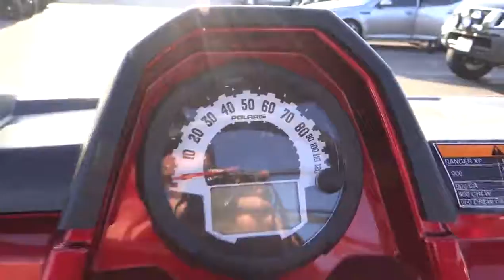2014 POLARIS RGR CRE North San Diego County, Oceanside, Camp Pendelton, Orange County, CA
2014 POLARIS RGR CRE  - Stock#: P187029 - VIN#: 4XAWH9EA8EB187029

1725 Hacienda Dr.